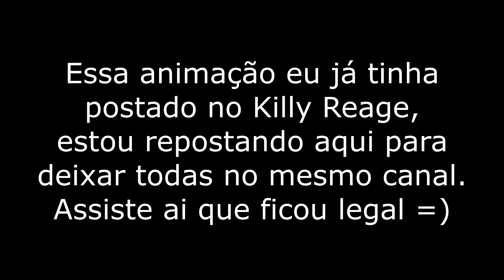INVADIRAM MINHA CASA (animação)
Aovivo no site roxo: oikilly
Twtter: oiKilly